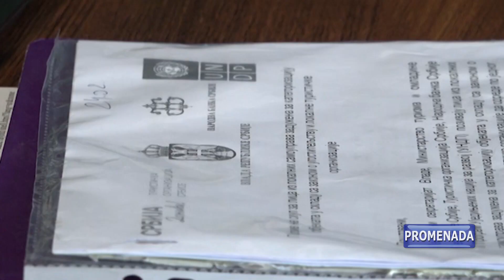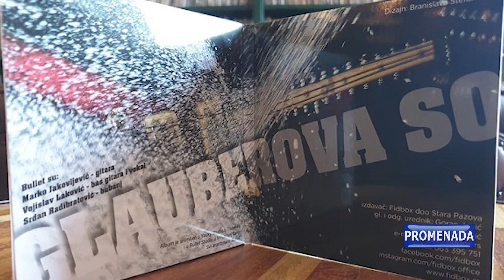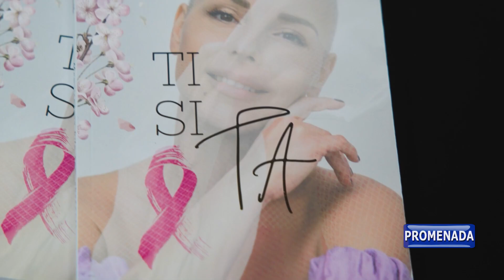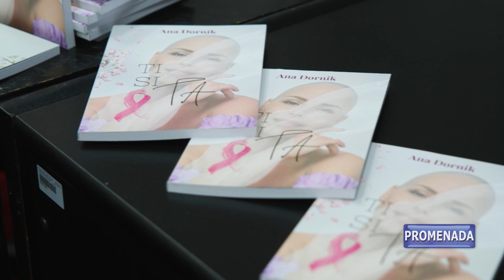PROMENADA 03 03 2023 PETAK